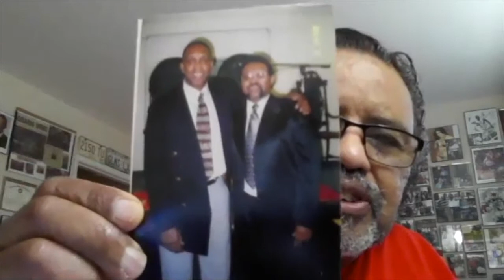Maurice Henry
Maurice Henry Tribute